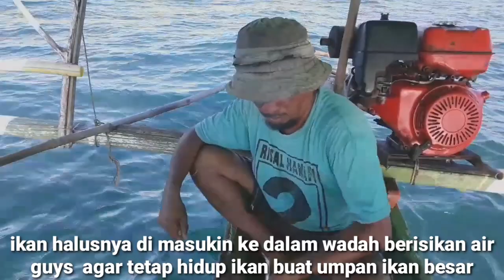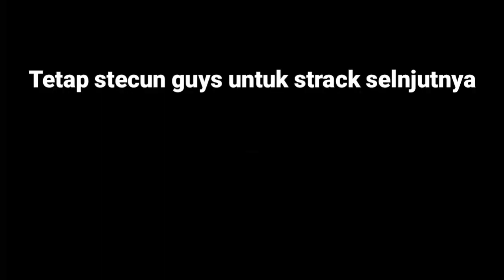CARA MANCING MANUAL TRADISIONAL, BOLMONG SULAWESI UTARA part.1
Assalamu'alaikum wrwb. Hai gays apa kabar kalian semua semoga selalu dalam lindungan Allah swt.ini adalah video vlog pertama kali saya memancing ikan di lautan inobonto bolaang mongondow sulawesi utara.ini pengalaman pertama  kali saya gays hanya untuk conten youtube channel ini

HATURNUHUN BARAYA DULUR-DULUR URANG.😊